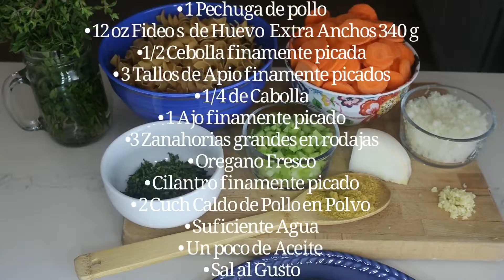Sopa de Pollo con Fideo / Chicken Noodle Soup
Ingredientes:

• 1 Pechuga de pollo
• 12 oz Fideo s  de Huevo  Extra Anchos 340 g
•1/2 Cebolla finamente picada
• 3 Tallos de Apio finamente picados
• 1/4 de Cabolla
• 1 Ajo finamente picado
•3 Zanahorias grandes en rodajas
• Oregano Fresco
• Cilantro finamente picado
• 2 Cuch Caldo de Pollo en Polvo
• Suficiente Agua
• Un poco de Aceite